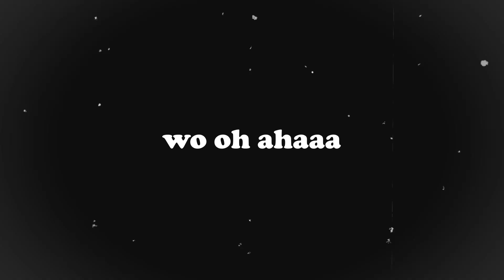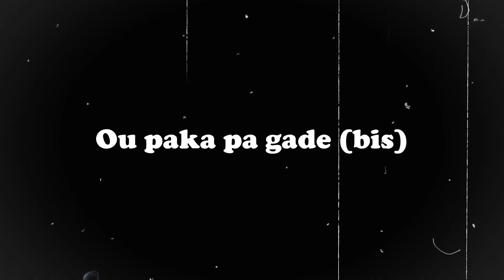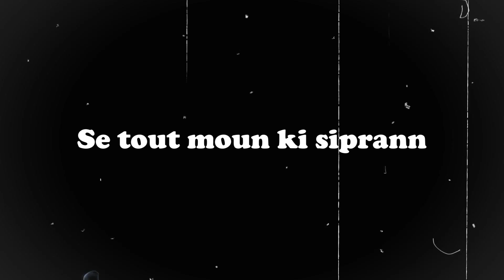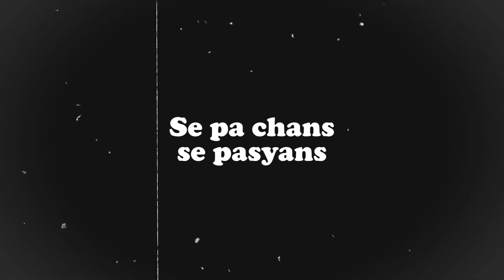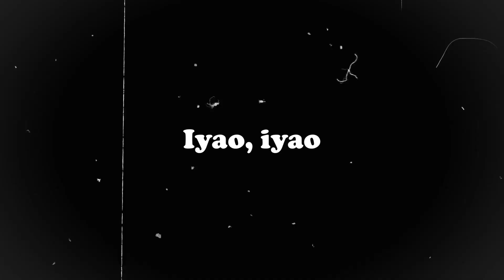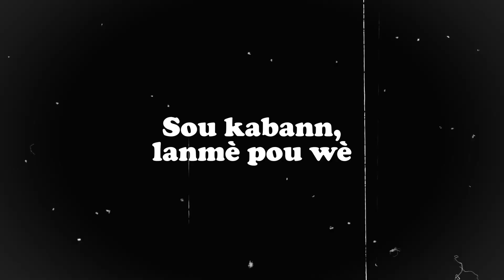Zafèm-Lalin Ak Solèy (Lyrics video)